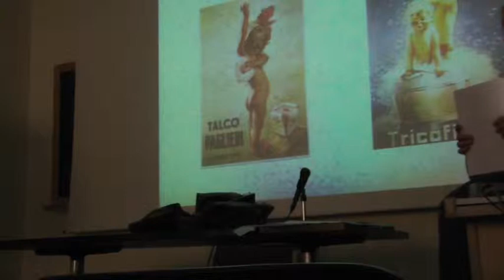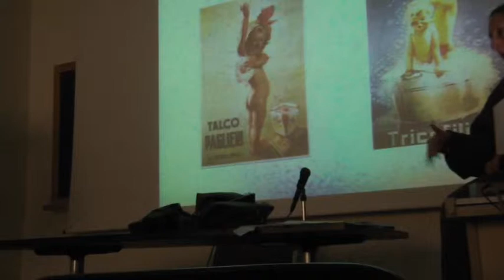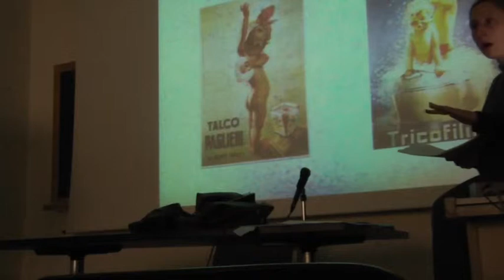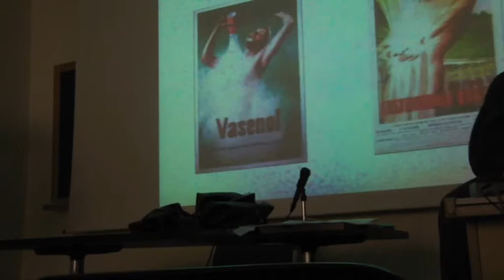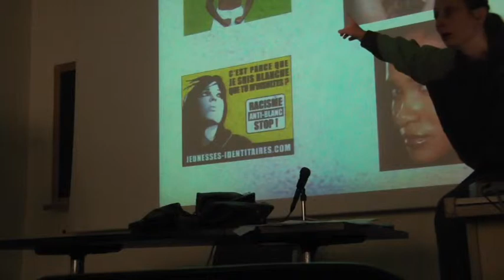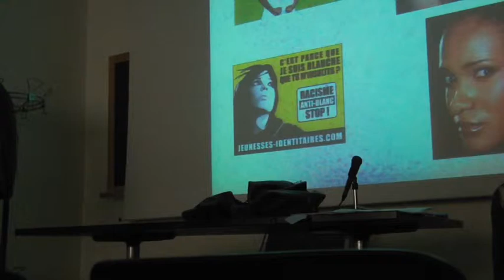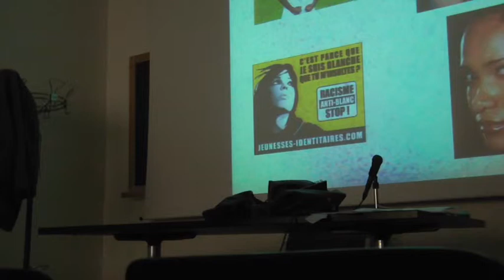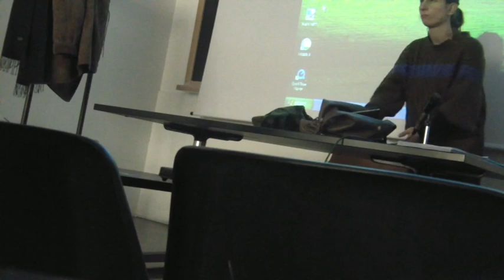Seminario autoformazione, VI incontro - Workshop - 13/12 - 2di2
Seminario 2012/2013
Per una critica dell'identità: dal femminismo agli "altri femminismi"

13 DICEMBRE Workshop -- Gaia Giuliani
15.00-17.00 @ Aula A -- via Centotrecento 18